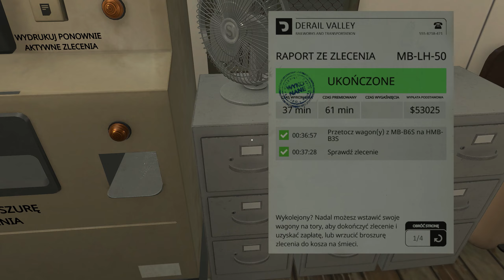Oburzenie Pabellusa | #55 | Derail Valley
Prowadź ogromne pociągi przez piękne, wymagające środowiska naturalne. Dokonuj dostaw ładunków między gałęziami przemysłu rozsianymi po całym otwartym świecie. Zarabiaj pieniądze, kupuj nowe licencje i rozwijaj swoją karierę jako inżynier pociągu w Derail Valley.

REGULAMIN:

1. Nie przeklinaj na czacie (trochę kultury).
2. Nie obrażaj prowadzącego, oraz innych widzów, ponieważ szybko pożegnamy się.
3. Nie spamuj emotkami, oraz nie używaj CAPS'a. Nightbot tego nie lubi i blokuje takie wypowiedzi.
4. Nie reklamuj innych kanałów. Jest to niekulturalne i w ten sposób daleko nie zajedziesz.
5. Nie udostępniaj żadnych linków. I tak nie pojawią się na czacie, a możesz za to wylecieć.
6. Nick'i zawierające wulgaryzmy są niedozwolone.
7. Baw się dobrze i daj bawić się innym. W końcu od tego są gry.
8. Nie pisz do mnie "EJ". Posiadam imię, oraz ksywę.
9. Nie pytaj kiedy ukaże się film z jakiejś gry. Jak będzie to będzie.
10. Nie pytaj o moderatora lub admina na discordzie. Wybieram ich samodzielnie.